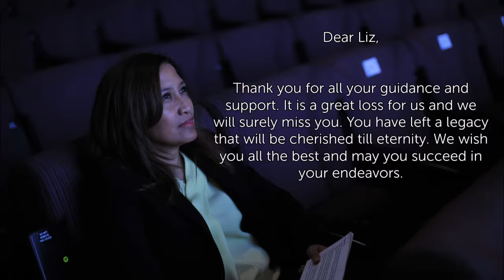SGM Farewell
This Video was for GSC Senior General Manager, Liz Kamaruddin's Farewell

Task for:
- Internship in Semester 7 at Petroliam Nasional Berhad (PETRONAS)
- GSC Department